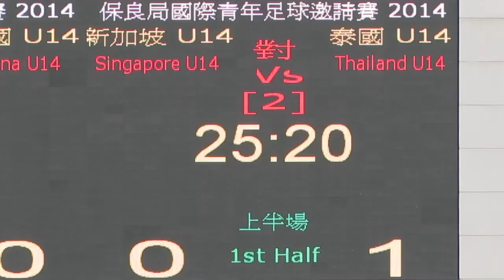泰國vs星加坡(2014.2.7.保良局國際青年足球邀請賽~U14)片段6